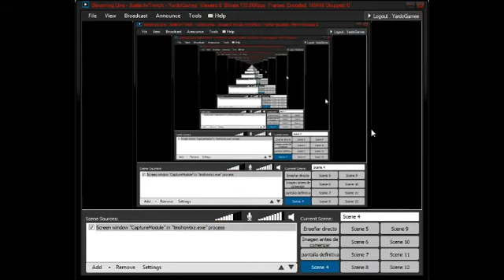Modern Warfare 3 - El Poder del HumOoOoo!! - Directo numero 10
DIRECTOS